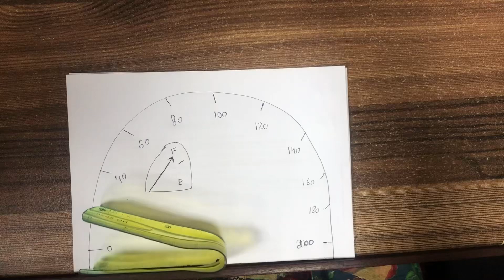Fun in class!